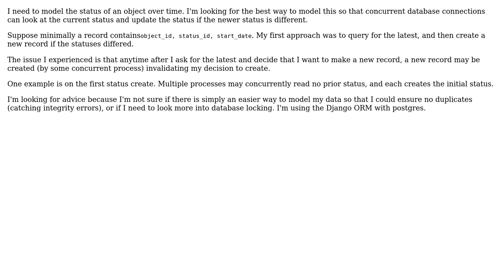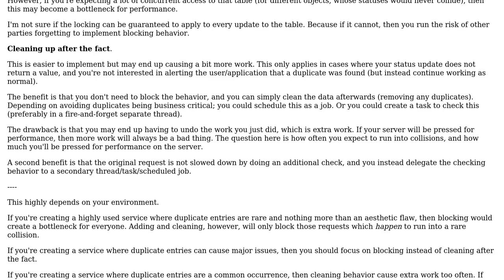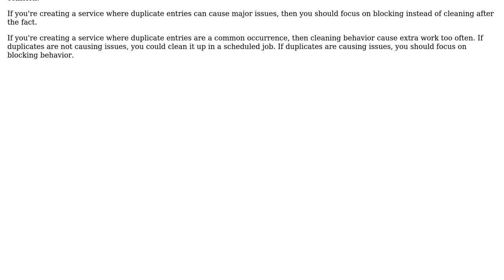Software Engineering: How to model a status log that doesn't allow duplicate statuses sequentially?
With thanks & praise to God, and with thanks to the many people who have made this project possible! | Content (except music & images) licensed under CC BY-SA | Music | Images & others | With thanks to user Greg Burghardt user Flater user cdosborn and the Stack Exchange Network Trademarks are property of their respective owners. You are responsible for your own actions.